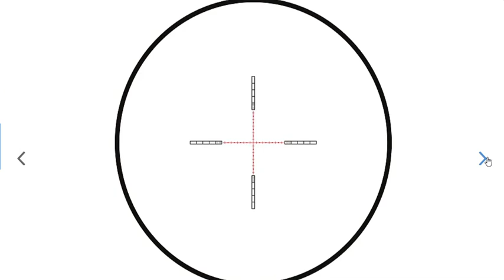Hawke Sport Optics Vantage 6-24x50mm Rifle Scope 30mm Tube First Focal Plane